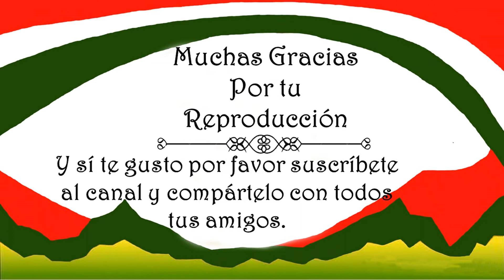Mito De Fura y Tena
Mito tradicional del occidente boyacense, este vídeo nos cuenta según las creencias indígenas, cómo fueron creados los cerros de Fura y Tena y cómo se originaron las esmeraldas y la riqueza de esta próspera región.